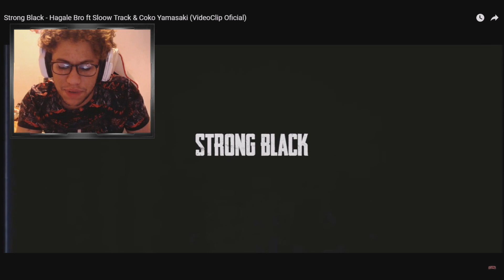Reaccion A Strong Black - Hagale Bro ft Sloow Track & Coko Yamasaki (VideoClip Oficial)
Hola  como estan aqui les traigo la reaccion del dia!!!

Una video reaccion a Strong Black - Hagale Bro!!!